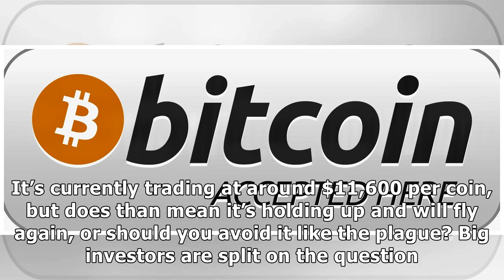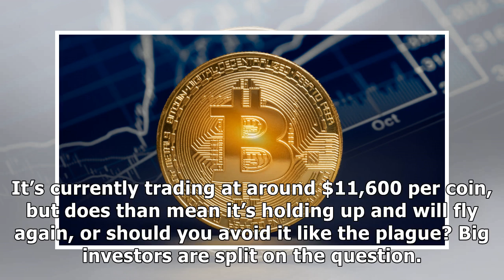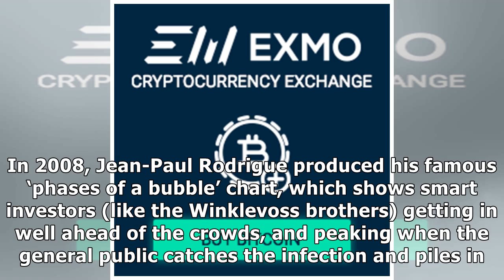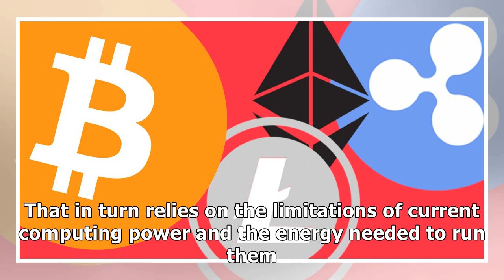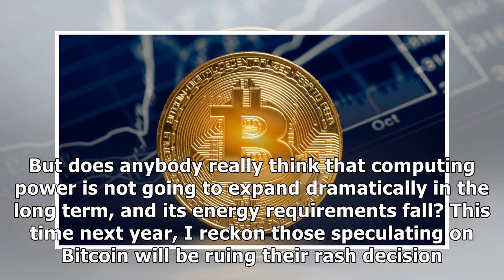After the 50% fall, time to get rich buying Bitcoin?by News 24h